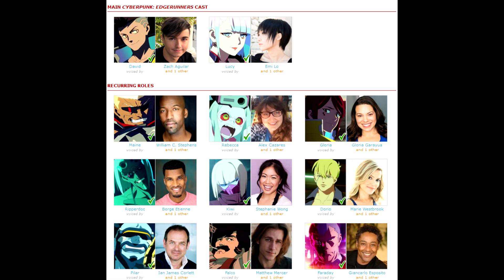Bugos játékból az év animéje? / Cyberpunk: Edgerunners anime bemutató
A Trigger stúdió ismét nagyot alkotott, ezúttal Night City neonfényes utcáin. A Cyberpunk: Edgerunners képében, a stúdió a sajátos stílusával gyúrta egybe a CD Projekt Red híres játékának világát, aminek képében az év egyik legjobb animéjét hozta el nekünk.

A POSTAFIÓK MEGSZŰNT!

The video below contains audio and visual material from the anime
Cyberpunk: Edgerunners. The audio and visual material of the anime featured in the video, and all related rights are owned by the Trigger company. The video does not substitute watching the original anime, thus it does not infringe the rights of the authors in any way.

Az alábbi videó képi és hanganyagokat tartalmaz a
Cyberpunk: Edgerunners című animéből. A videóban szereplő anime képi és hanganyaga a Trigger nevű cég tulajdonában áll és minden ezzel kapcsolatos jogot ők birtokolnak. A videó nem helyettesíti az eredeti mű megtekintését és éppen ezért egyáltalán nem sérti a szerzők jogait.